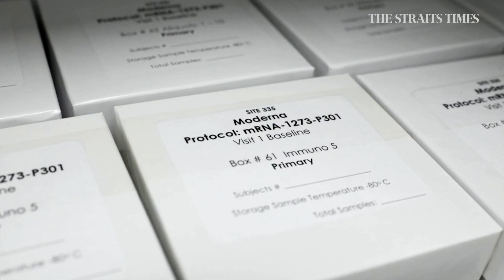Moderna seeks US, EU vaccine authorisation, 94.1% effective with no serious safety concerns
Moderna will apply for US and European emergency-use authorisation for its COVID-19 vaccine on Monday after full results from a late-stage study showed it was 94.1% effective with no serious safety concerns, the company said. Read the story

Video: Reuters